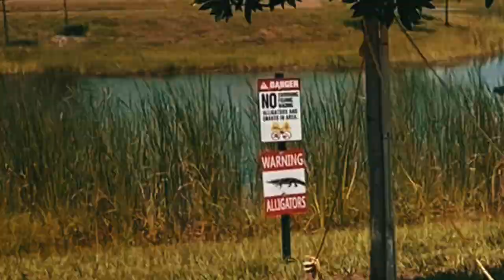White Glove Service in Short term Rental Property Management — What is it?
White Glove Service in Short Term Rental Property Management | Ralph Chiaia

In this video, Ralph Chiaia, a Real Estate Agent and Investor on YouTube, delves into the concept of White Glove Service in short-term rental property management. Ralph defines White Glove Service as delivering the highest quality service to tenants, not just by fulfilling their requests but by anticipating their needs and going the extra mile.

Key Highlights:

 1. Definition of White Glove Service:
 • Providing top-tier service to tenants.
 • Anticipating and meeting tenant needs proactively.
 2. Example 1:
 • Ralph provided a guest with a wagon for the beach, a cooler with ice, and restaurant recommendations.
 • Instead of offering a discount for a long stay, he gifted the guest a restaurant gift card.
 3. Example 2:
 • Ralph offered a future guest in Delray Beach a membership at a beach club with amenities like umbrellas, cabanas, jet skis, and chairs.
 • He also connected guests with groceries, rental cars, Teslas, electric bikes, or cruiser bikes.
 4. The Importance of Listening:
 • Ralph shares a story from his time as a property manager in Brooklyn, where he de-escalated a situation by calmly listening to a tenant vent about a water leak that ruined her clothes.

Overall, this video emphasizes that White Glove Service is about providing exceptional service by anticipating tenant needs, going the extra mile, and actively listening to their requests.

Watch the video to learn how to elevate your property management skills and provide unparalleled service to your tenants!